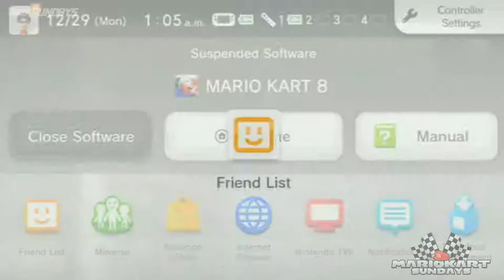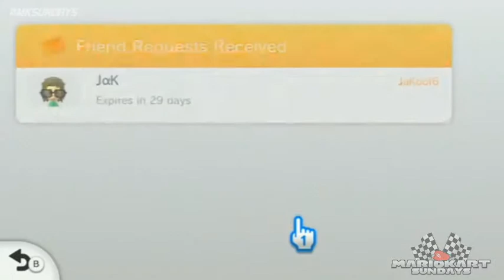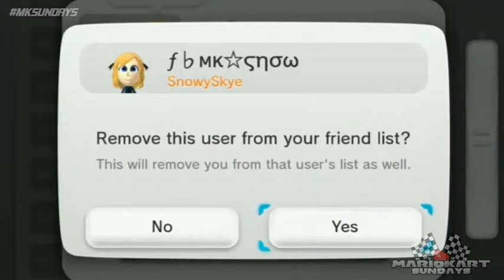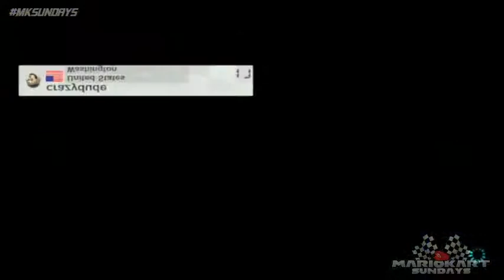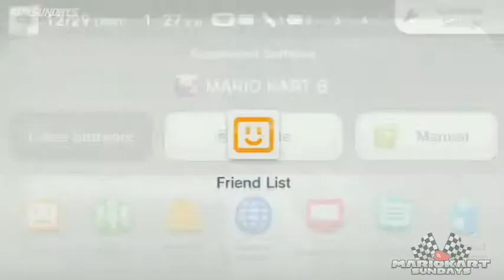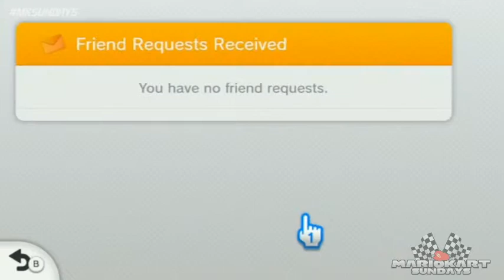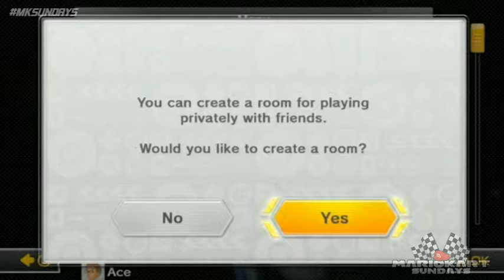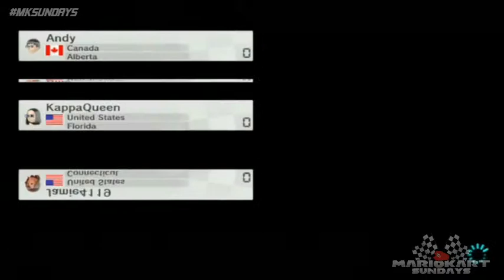Mario Kart Sundays! (12.28.14) - 3 / 3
Stream Archive:
December 28th, 2014